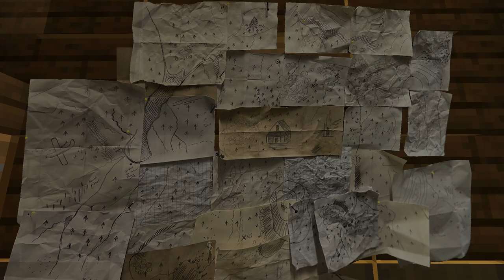RESCUING THE YELLOWJACKETS! | Minecraft Roleplay